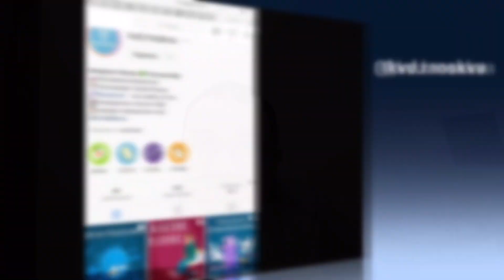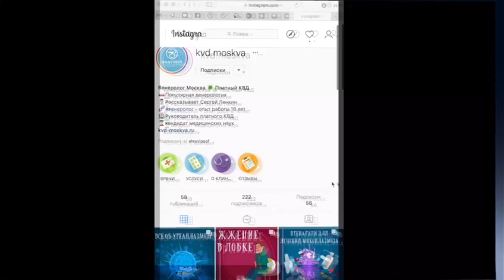1243 Рак кожи и слизистых оболочек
Рак кожи и слизистых оболочек - это довольно распространенная форма рака встречающаяся на на губах, слизистой щек, языка, у заднего прохода, на половых органах.

Болезнь начинает развиваться с незначительных папилломатозных разращений, которые начинают усиленно разрастаться.